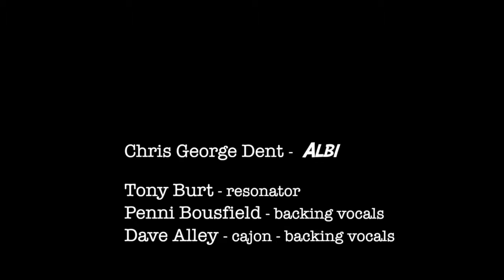Albi - take me home